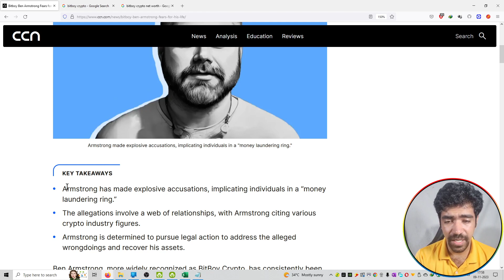#681 | Crypto News | Bitboy Ben Armstrong Fears for His Life as he Names Alleged Money Launderers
Hello Friends,

crypto,
crypto news,
crypto news today,
crypto crash,
crypto market,
more crypto online,
crypto currency,
crypto regulation,
crypto trading,
crypto today,
crypto update,
trading crypto,
crypto live,
crypto live stream,
crypto investment,
chico crypto,
crypto chico,
crypto news,
crypto,crypto news today,
crypto market,c
rypto crash,crypto update,
crypto banter,
crypto news alerts,
buy crypto,
xrp crypto,
crypto today,
crypto world,
crypto daily,
best crypto 2022,
crypto regulation,
breaking crypto news,
banter crypto,
banter crypto,
crypto trading,
top crypto 2022
crypto,
crypto news,
crypto market,
crypto news today,
crypto currency,
more crypto online,
crypto crash,
crypto today,
crypto update,
best crypto investment,
crypto regulation,
crypto world,
cnbc crypto,
narendra modi on crypto currency
bitcoin,
bitcoin news,
bitcoin price,
bitcoin crash,
bitcoin analysis,
bitcoin news today,
bitcoin today,
bitcoin price prediction,
bitcoin prediction,
buy bitcoin,
altcoin,
bitcoin pump,
bitcoin update,
bitcoin etf,
bitcoin price analysis,
bitcoin ta,
bitcoin trading,
bitcoin spot etf,
altcoin daily,
bitcoin live,
bitcoin price today,
litecoin,
bitcoin breakout,
raoul pal bitcoin,
bitcoin bull market
ethereum,
ethereum price,
ethereum news,
ethereum merge,
ethereum news today,
ethereum prediction,
ethereum today,
ethereum crash,
ethereum crypto,
ethereum eth,
ethereum price today,
etherium,
ethereum staking,
ethereum ta,
ethereum explained,
ethereum tutorial,
bitcoin prediction,
btc price,
btc prediction,
bitcoin price,
price prediction,
market cap,
market capitalization,
coinmarket cap,
cryptocurrency market cap
crypto,
crypto terminology,
crypto terminologies,
crypto terms,
crypto trading,
crypto terms for beginners,
crypto news,
crypto trading terms,
cryptocurrency terminologies,
crypto terms explained,
terminologies,
crypto mining,
crypto glossary,